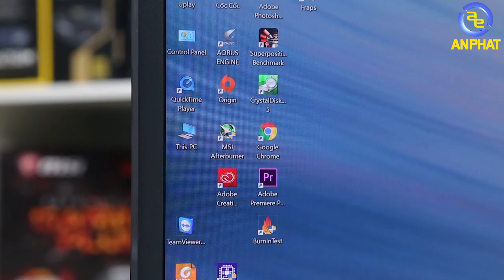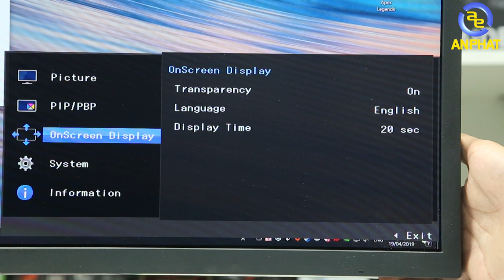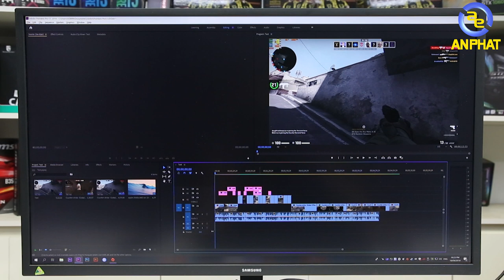MONITOR OF THE GALAXY - 14 triệu cho một chiếc màn hình đến từ dải ngân hà????| ANPHATCOMPUTER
14 triệu. Anh em tin được không. Chỉ với 14 triệu anh em sẽ được sở hữu một chiếc màn hình đến từ một hãng rất là nổi tiếng đó chính là SAMSUNG.

2019 Các hãng đang chạy đua theo xu hướng nhồi nhét tất cả công nghệ vào trong các mẫu màn hình của mình.

Liệu anh em sẽ bỏ một số tiền là 14 triệu đồng để mua chiếc màn hình này chứ??? Và với nhu cầu của anh em sẽ mua những màn hình có tần số Hz cao hay những màn hình có độ phân giải cao???

Hãy để lại Comment ở phía bên dưới cho chúng mình biết nhé.

Nói thông qua về thông số của chiếc màn hình này:
Về thông số chi tiết của màn hình SAMSUNG 32UJ59:
Thì nó được trang bị màn hình phẳng với thước 32inch độ phân giải 4K tỉ lệ 16:9
Tấm nền đang sử dụng là tấm nền VA

Anh em có suy nghĩ sao về chiếc màn hình này đừng quên để lại comment ở phía bên dưới nhé.

- Đồ chơi cho PC ( GAMING PC Accesories or Toy for PC ) :
SIÊU THỊ MÁY TÍNH AN PHÁT
🏢 49 Thái Hà - Đống Đa - Hà Nội
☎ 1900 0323